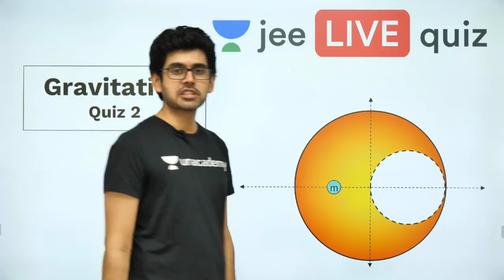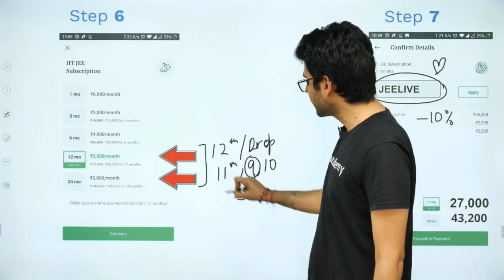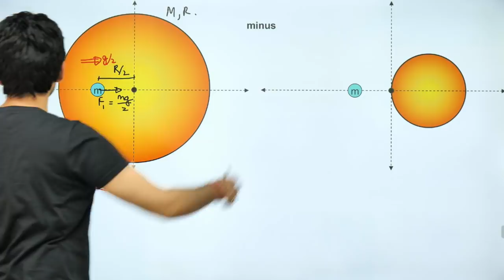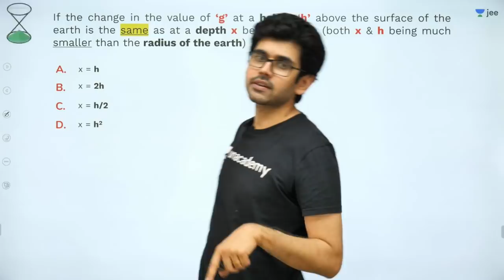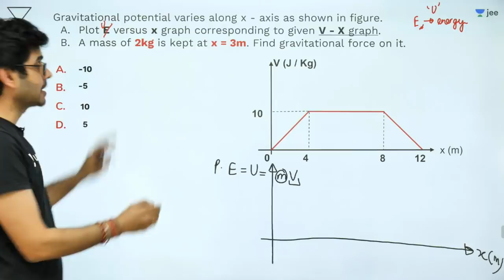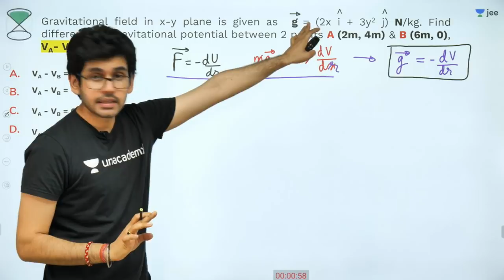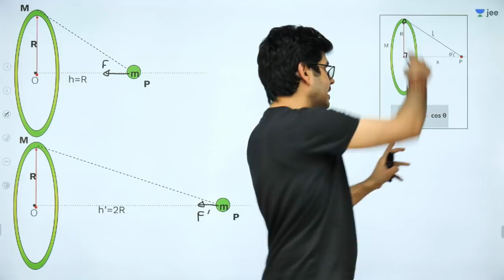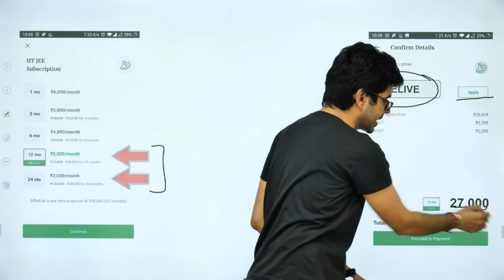Gravitation - Quiz 2 | Class 11 | Unacademy JEE | LIVE QUIZ | IIT JEE Physics | Namo Kaul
1. Learn from your favourite teacher
2. Dedicated DOUBT sessions
3. One Subscription, Unlimited Access
4. Real time interaction with teacher
5. You can ask doubts in live class
6. Limited students
7. Download the videos & watch offline

jee
jee 2020
jee main
jee advanced
2020 jee mains
jee advanced 2020
wbjee
wbjee 2020
jee preparation
jee live daily
iit jee
jee exam
jee marks
iit preparation